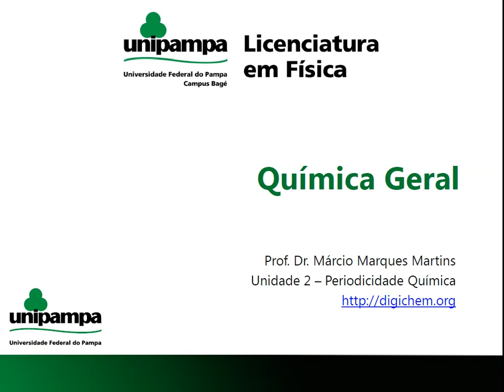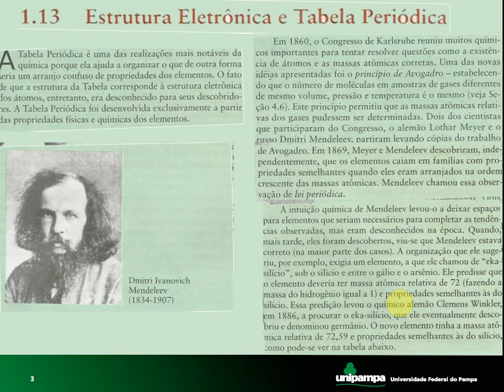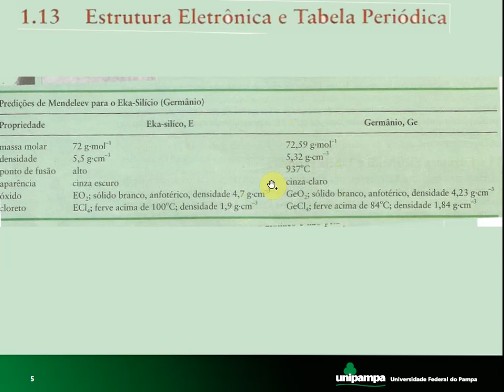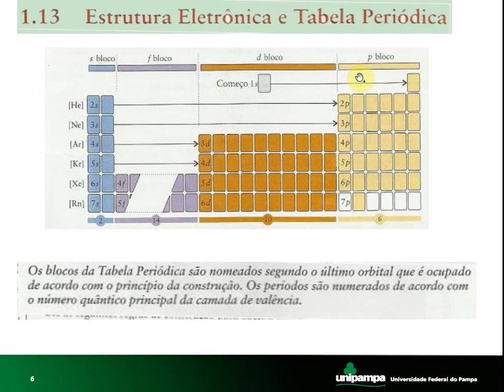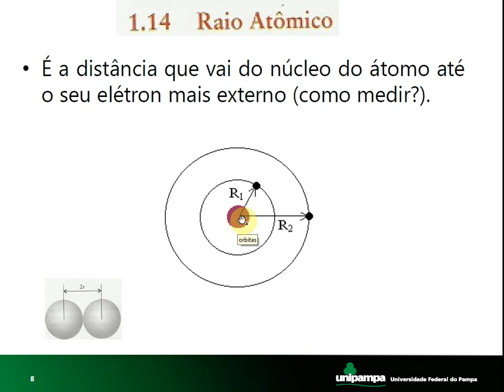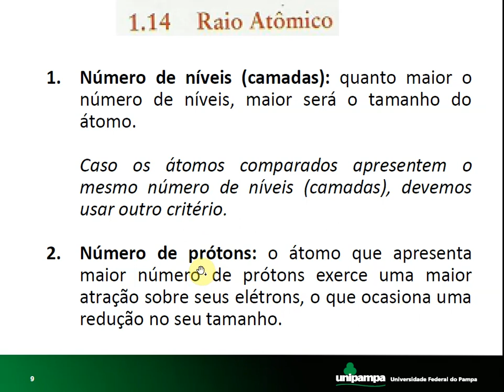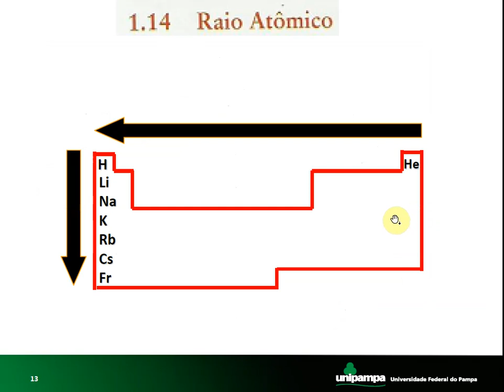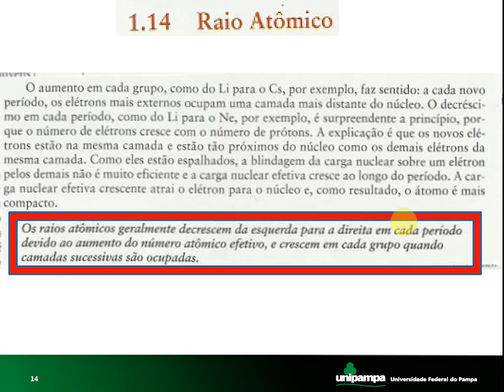QG2 1 Propriedades Periódicas Raio Atômico